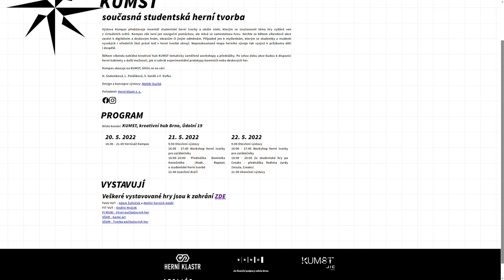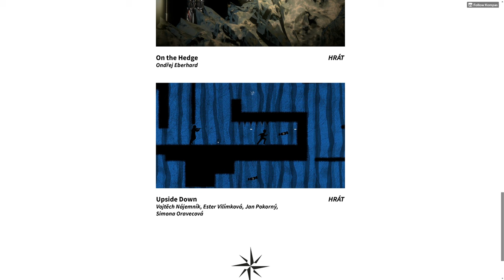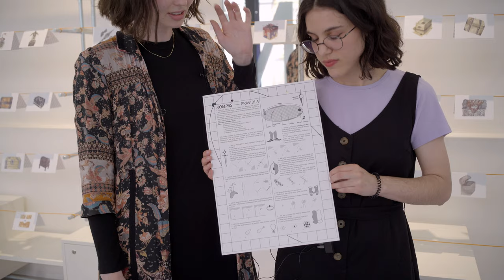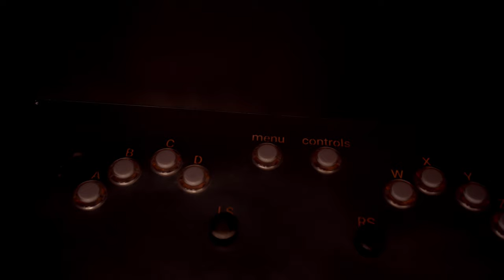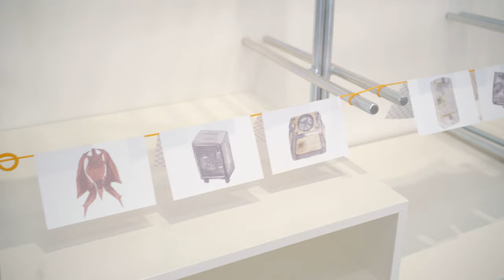Kompas Kumst #1 (2022)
Natálie Sodomková a Lucie Polášková jsou organizátorky výstavy Kompas Kumst. Na tomto videu vysvětlují o čem výstava je a co vše je na ní k vidění.